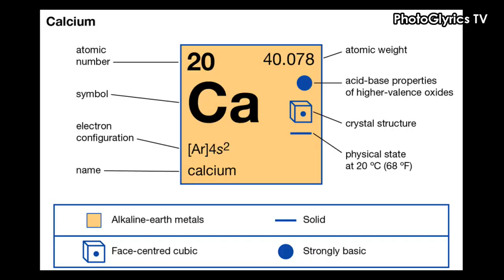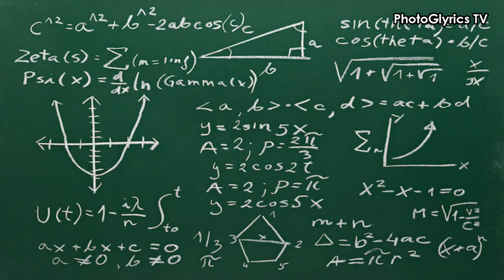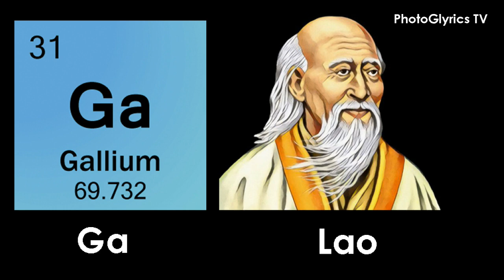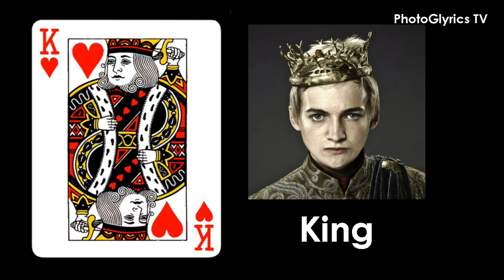MUNDO Funny Photo Lyrics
IV of Spades are Unique Salonga (guitars/vocals), Zildjian Benitez (bass/vocals), Blaster Silonga (guitars)
and Badjao de Castro (drums).

Song: Mundo
Artist: IV of Spades
WMG; Viva Music Publishing, Inc., and 2 Music Rights Societies